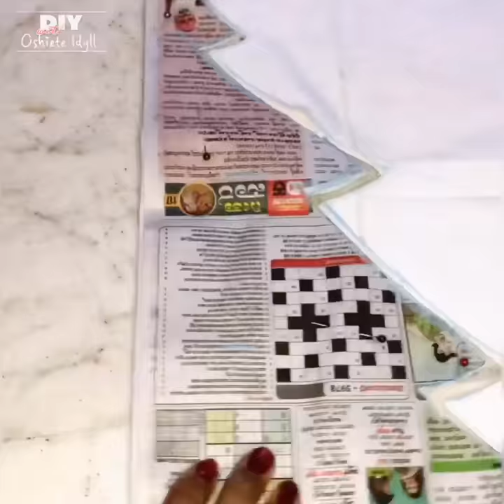DIY Christmas Tree Curtain | Curtain Design | Christmas Windows Decorating Idea | window curtains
Most Fascinating Christmas Windows Decorating Ideas
Christmas decorating is a fun, yet complex and time-consuming process. The Christmas tree is the focal point, but there is so much more to think about.
For instance, there are so many interesting ways in which you could decorate the windows and make your home look more cheerful and festive.
I wanted to help you bring the spirit and joy of this holiday in your home, so I rounded up the most beautiful window decor for Christmas. Are you excited?

In this video i am showing how to make a Christmas tree Curatin. you can easily reuse and convert your old sarees and besheets into curtains, you can also replace your old curtains with this curtain design in just 5 minutes. This diy is useful in last minute curtain designing for any occasions, specially Christmas New Year decoration

Materials needed :
Any Fabric (Old Saree, Bedsheets or any Curtain)

Curtain Tape For rings with eyelets hole and rings are easily available in any fabric curtain or home decor shop

Make your own Christmas Tree and tag oshieteidyll on my Instagram

Merry Christmas ❤️ How To Make A Christmas Tree and Star From Cloth And Cement | DIY Cement Tutorial | DIY Christmas Tree From Fabric And Cement | Christmas Decoration Cement Craft Ideas | ❤️❤️❤️ How to Make Surprise Gift In Christmas Season | Make your own Christmas tree ❤️

Hope this video was useful for you and you enjoyed the video!!! Stay Safe, Be safe!!!
NOTE : Everything you see on this video was created by me (Oshiete Idyll) unless otherwise stated. Please do not use any photos or content without first asking permission

OSHIETE IDYLL